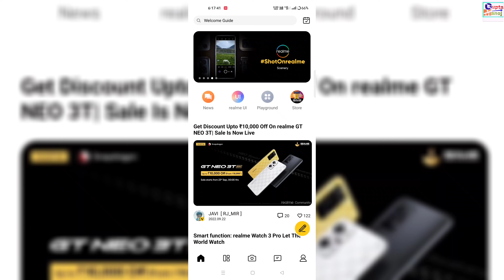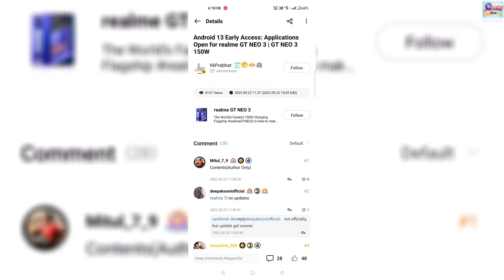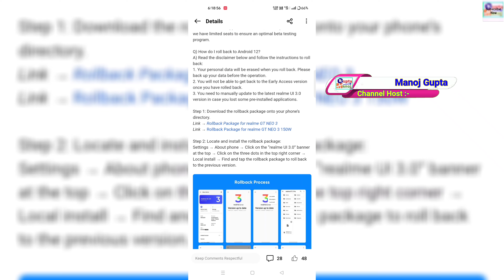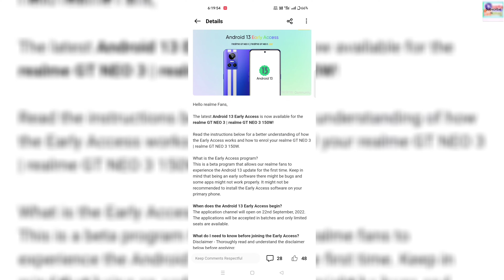Latest September Realme Ui 4.0 Beta Early Access New Update Rollout 2022 For Realme GT 2 & Neo 3